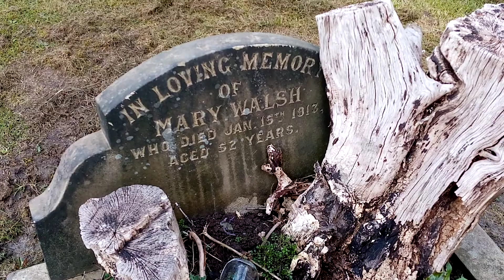Mary Walsh Died Jan 15th 1913 Aged 52 Dukinfield Cemetery Tameside England UK 2022 💙➕🙏